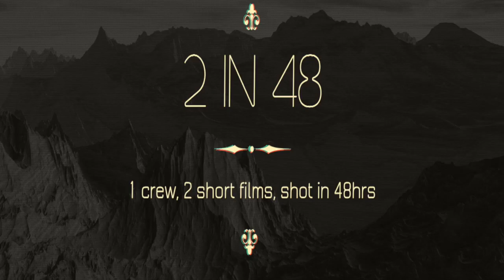Inside 2IN48 with Carl J Grasso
Go Inside 2IN48 with Actor Carl J. Grass as he talks about his role in The Closet and his experiences on set.